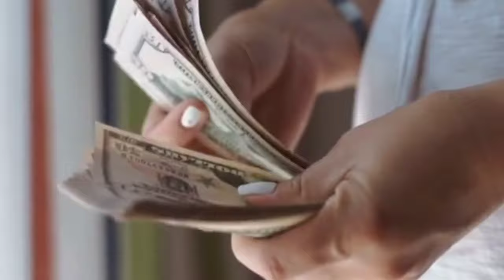ಕೇವಲ 2 ಗಂಟೆ ಪೆನ್ಸಿಲ್ ಪ್ಯಾಕ್ ಮಾಡಿ ಹಣಗಳಿಸಿ|Packing Job At Home|Packing Kannada|Packing Job Pencil